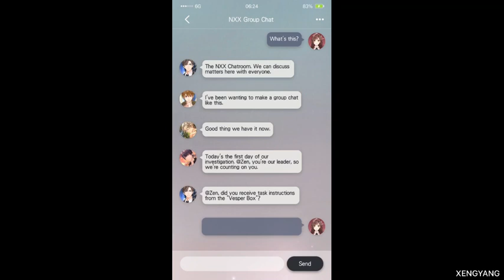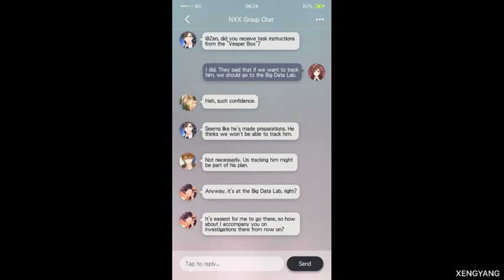Tears of Themis - Symphony of the Night (part two)